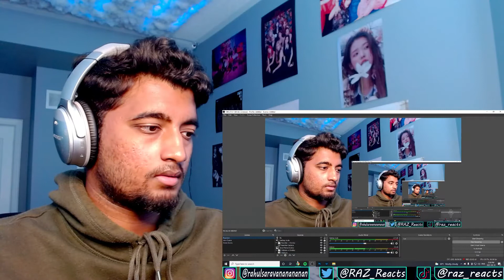TXT - 'LO$ER=LO♡ER' Official MV Reaction !!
This is my reaction to TXT's latest MV 'LO$ER=LO♡ER' !! As usual I loved this !! TXT doesn't misssssss. Hope you guys enjoyed my reaction !!